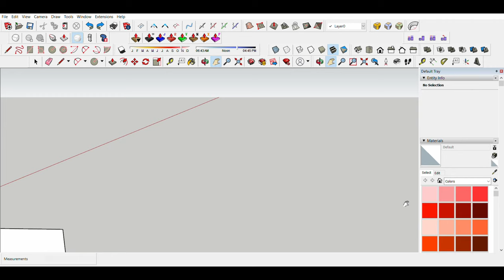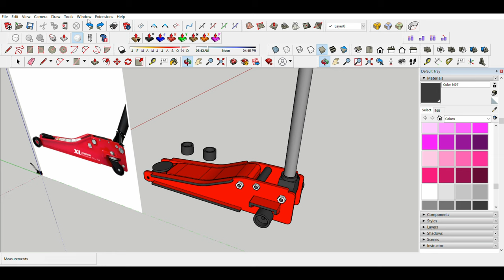3D printed 10th scale car jack/ how to design printable model in SketchUp | Scale Addiction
In this video im going to show you how to design printable model in SketchUp, its very easy specially for flat surface model, you just import a side view picture to SketchUp and trace the line, then give it thickness and scale to the size you want, so we will 3D printed 10th scale car jack to add to my scale garage tools ( how to do custom diy rc car scale garage accessories
Use this method to design any scale tools you need for your rc crawler or drift car so one of the best rc scale accessories is jack or any rc car scale garage accessories.

Gears I Use:
BOYA BY-BM2021Microphone
BOYA BY-M1 3.5mm